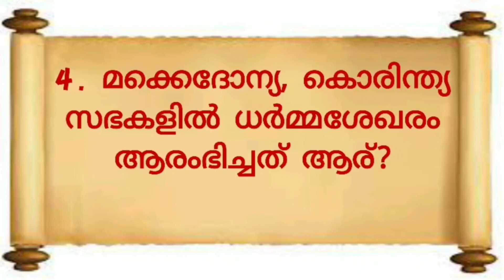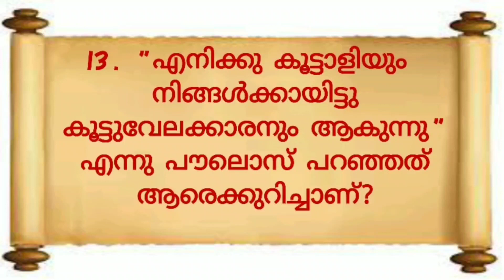2 കൊരിന്ത്യർ 8 മലയാളം ബൈബിൾ ക്വിസ്